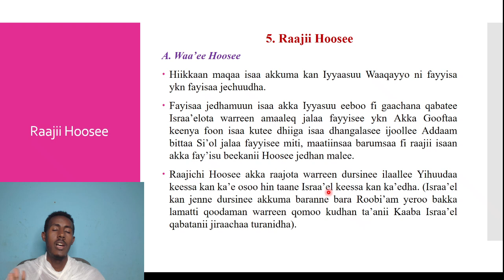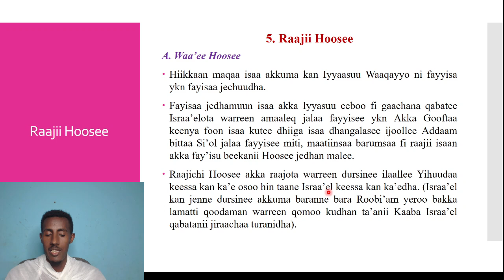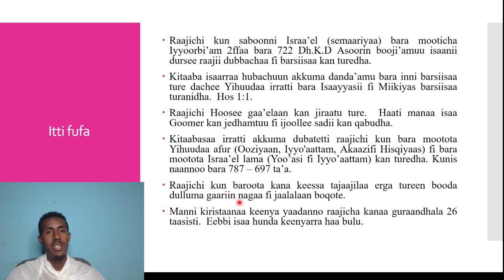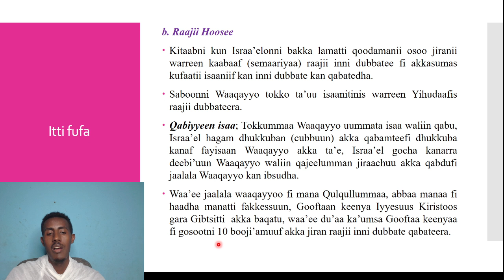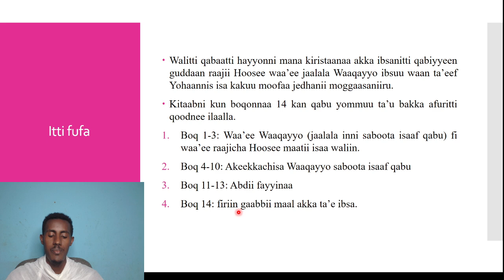Raajii Hoosee - Qu'annaa Kitaaba Qulqulluu Boq 3 Kutaa 23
Dn Motuma
Telegram username: @ortodandijirenya